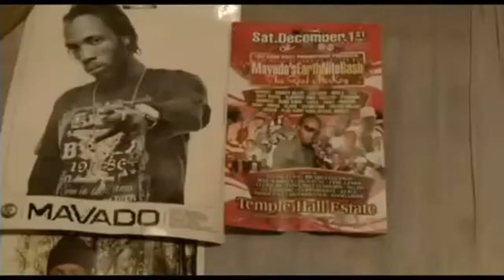Movado Last Night